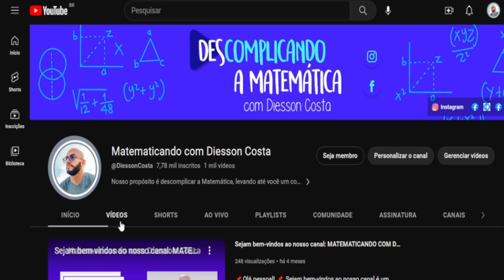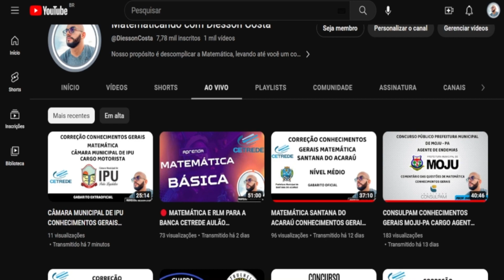POTENCIAÇÃO algebra areadefigurasplanas saresp math matemática algebrarrbntpc mathtest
Aqui vai a resolução e comentários de uma questão de potenciação.